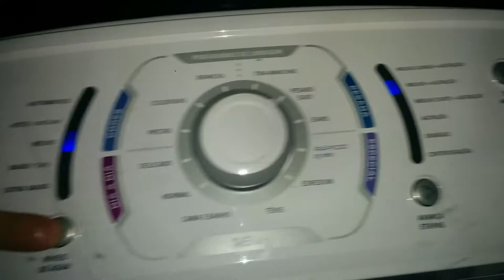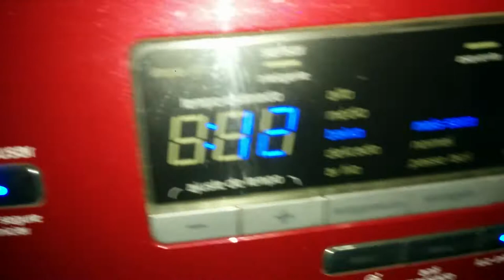Lavadora Electrolux 16Kg (LDD16) - Nivel Médio